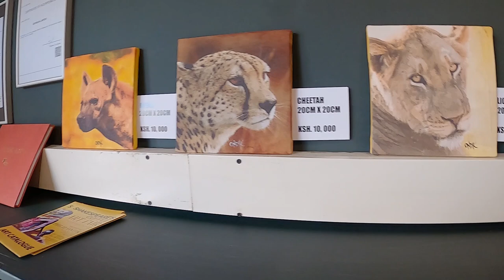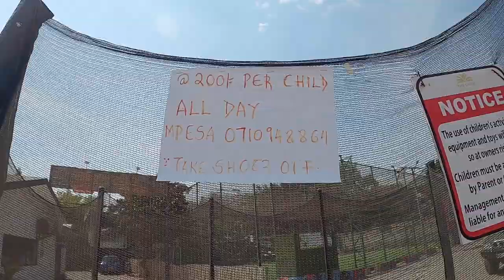Walking the UN Neighborhood | WHAT TO DO AROUND NAIROBI (Kenya) 🇰🇪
Walking the UN Neighborhood | WHAT TO DO AROUND NAIROBI

This is a small vlog in the UN and embassy district in Nairobi. We had the chance to have a chat with some locals, eat some nice pizza and drink a good coffee in the gigiri Courtyard. Before we strolled through the beautiful and relaxed neighbourhood, to explore the village market, one of the biggest malls in east Africa.

(Also i could not film much of our walk because of security concerns. regarding the embassies)

Follow up for more adventures like this!

Chapters:
00:00 Introduction
00:11 Drive through Nairobi | Thika Road
02:04 Gigiri Courtyard
05:50 Kenyan Coffee
08:14 Talking with a local
11:18 Walk around UN Neighbourhood
13:19 The Village market (biggest mall in Kenya)
15:38 Buying Bananas Roadside